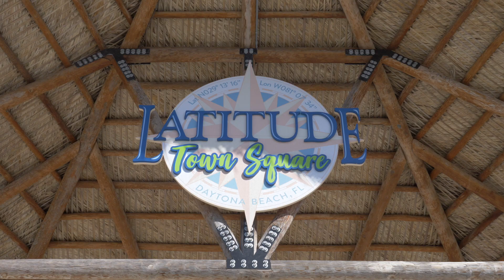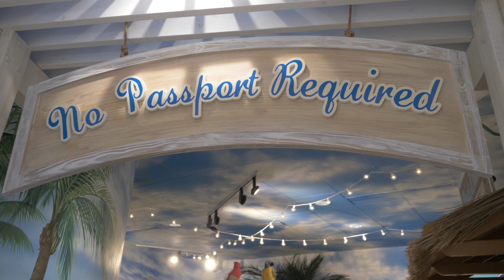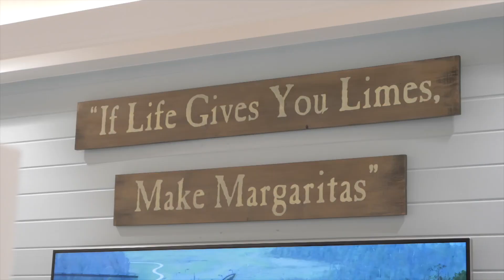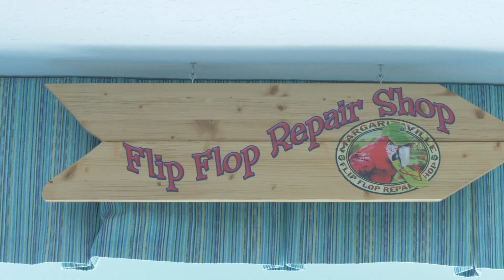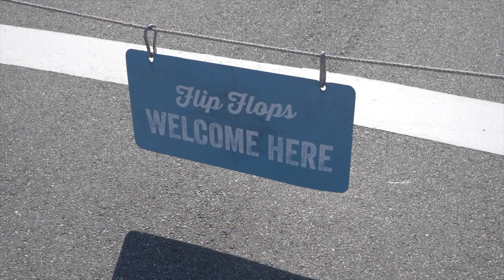Latitude Margaritaville, Daytona Beach | New 55+ Community in Florida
*Download our FREE guide to Central Florida's top 55+ communities:*

Have a question or want to schedule a showing?

Explore 55 Plus is a video based platform that helps you discover the perfect active adult community. We provide you with a visual and informational experience to help narrow down your search. Once you have an idea of the communities you'd like to see let us connect you with our team of experts to help find the perfect home.